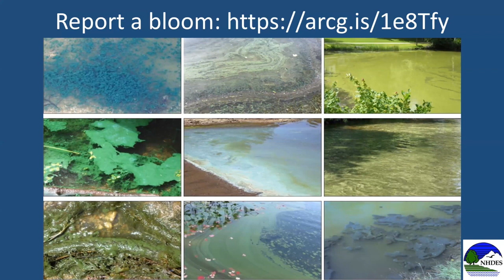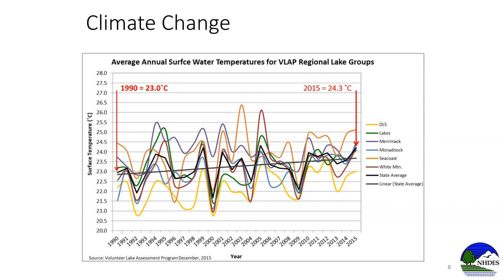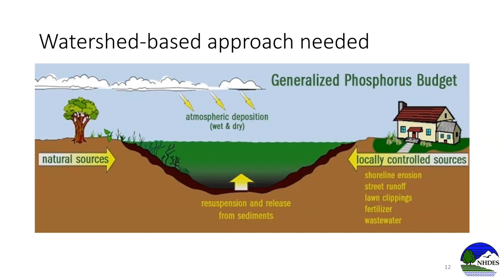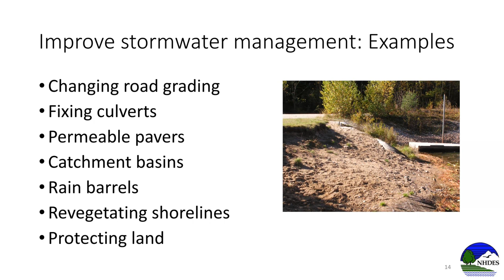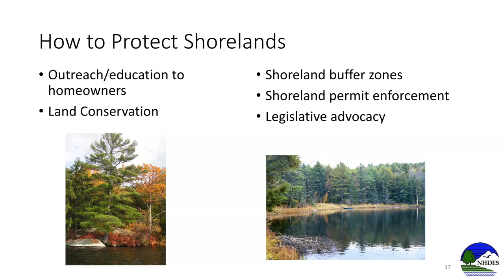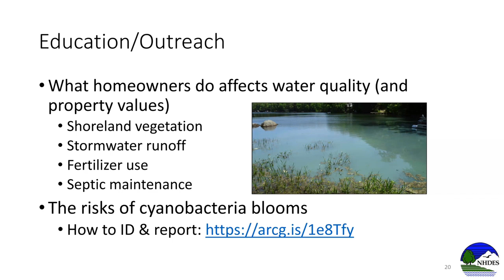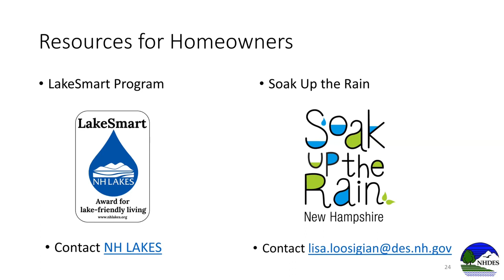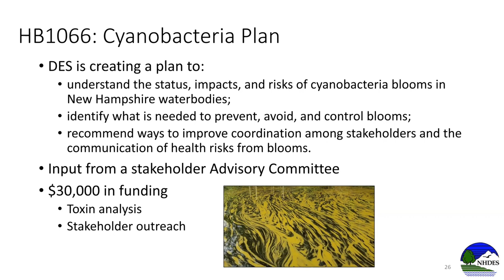2023 VLAP Workshop Cyanobacteria, Now What?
Next steps for lake management following a cyanobacteria bloom